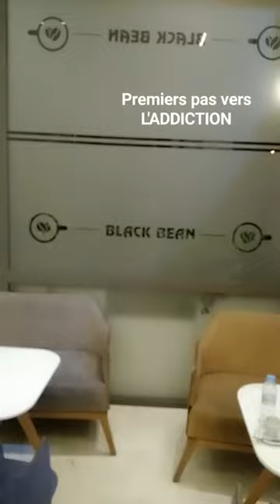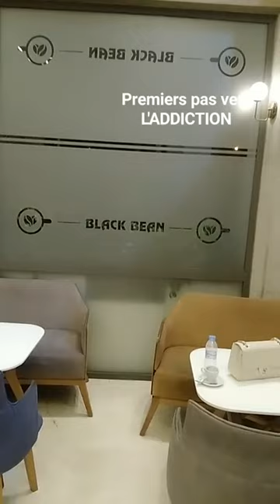Les premiers pas vers l'addiction